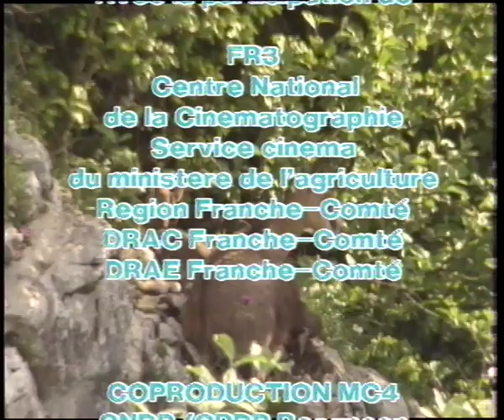Naturimages - Le Chamois - Documentaire animalier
Le chamois (Rupicapra rupicapra) est une espèce de mammifères de la famille des Bovidés et de la sous-famille des Caprinés. Les six sous-espèces reconnues vivent dans les zones rocheuses, les forêts et pâturages de montagnes, depuis les Alpes jusqu'à l'Anatolie et l'Azerbaïdjan, en passant par les Vosges, le Jura, le Massif central4, les Balkans et les Carpates.

L'isard, une espèce voisine appartenant au même genre Rupicapra, vit dans les Pyrénées, la cordillère Cantabrique et les Apennins italiens.